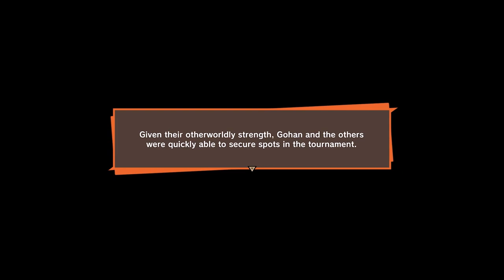The World Tournament Begins: Dragon Ball Z Buu Saga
Get ready for an action-packed World Tournament in this episode! Goku, Gohan, and the Z warriors are all geared up to compete, but things take an unexpected turn when mysterious figures show up. With intense battles, surprising transformations, and a glimpse into the world of gods, this tournament is not going to be a walk in the park.